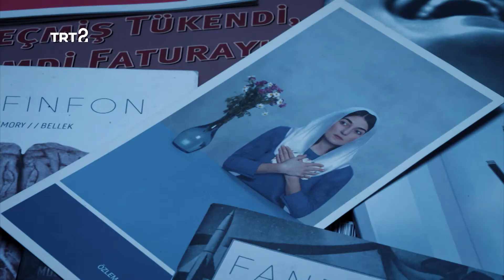İZLER SURETLER/Behind the Photograph: Özlem Şimşek - Official Trailer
“Fotoğraf performatif bir alandır. Temsil içinde benim söz söyleme, beyanda bulunma durumumu gösteriyor. Fotoğrafla bir hikaye kurabiliyorum. Ve bu benim bakışımı yansıtabiliyor. ” İzler Suretler/ Özlem Şimşek